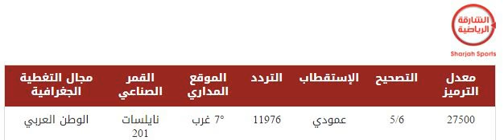frequence SHARIKA SPORT Nilesat - تردد قناة الشارقة الرياضية على النايل سات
تردد قناة الشارقة الرياضية على النايل سات Nilesat